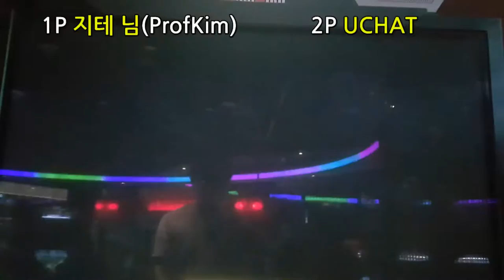사라반드 S16 & S18 Sarabande with UCHAT | 펌프 백과사전 Pump It Up Prime 2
사라반드 싱글 16 & 싱글 20
Sarabande S16 & S20

지테 님은 해봤던 싱글 16을 다시 해 봤는데... 딱히 진전은 없네요. ㅠㅠ